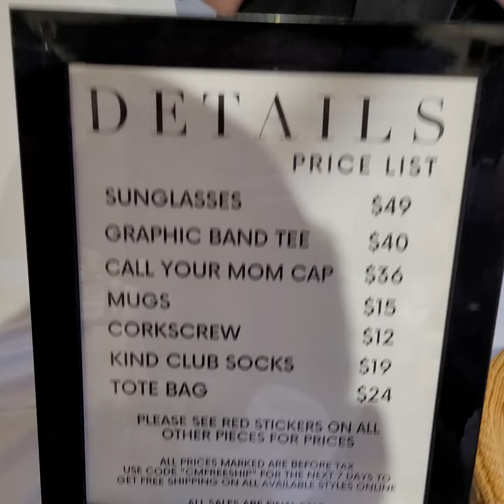Details Boutique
TheDetailsBoutique.com, has carefully curated fashion and accessories for versatile livestyles. The DETAILS boutique is a grnderkess shopping experience with influences from feminine